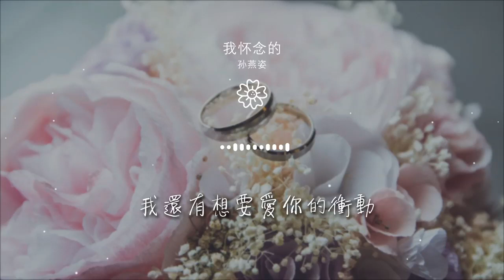我懷念的 - 孫燕姿『我記得那年生日 也記得那一首歌』【動態歌詞Lyrics】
孫燕姿

00:00 我懷念的 - 孫燕姿
00:04 詞：姚若龍
00:08 曲：李偲菘
00:12 編曲：Martin Tang
00:16 我問爲什麼
00:18 那女孩傳簡訊給我
00:24 而你爲什麼
00:26 不解釋低着頭沉默
00:30 我該相信你很愛我
00:34 不願意敷衍我
00:37 還是明白
00:38 你已不想挽回什麼
00:46 想問爲什麼
00:48 我不再是你的快樂
00:53 可是爲什麼
00:55 卻苦笑說我都懂了
00:59 自尊常常將人拖着
01:03 把愛都走曲折
01:06 假裝瞭解是怕
01:08 真相太赤裸裸
01:11 狼狽比失去難受
01:14 我懷念的是無話不說
01:17 我懷念的是一起作夢
01:21 我懷念的是爭吵以後
01:24 還是想要愛你的衝動
01:28 我記得那年生日
01:31 也記得那一首歌
01:35 記得那片星空
01:37 最緊的右手
01:38 最暖的胸口
01:40 誰記得
01:43 誰忘了
01:56 想問爲什麼
01:58 我不再是你的快樂
02:03 可是爲什麼
02:05 卻苦笑說我都懂了
02:09 自尊常常將人拖着
02:13 把愛都走曲折
02:16 假裝瞭解是怕
02:18 真相太赤裸裸
02:21 狼狽比失去難受
02:24 我懷念的是無話不說
02:27 我懷念的是一起作夢
02:31 我懷念的是爭吵以後
02:34 還是想要愛你的衝動
02:38 我記得那年生日
02:41 也記得那一首歌
02:44 記得那片星空
02:46 最緊的右手
02:48 最暖的胸口
02:49 誰忘了
02:51 我懷念的是無言感動
02:55 我懷念的是絕對熾熱
02:58 我懷念的是你很激動
03:01 求我原諒抱得我都痛
03:05 我記得你在背後
03:09 也記得我顫抖着
03:12 記得感覺洶湧
03:14 最美的煙火
03:15 最長的相擁
03:17 誰愛得太自由
03:20 誰過頭太遠了
03:24 誰要走我的心
03:27 誰忘了那就是承諾
03:31 誰自顧自地走
03:34 誰忘了看着我
03:37 誰讓愛變沉重
03:41 誰忘了要給你溫柔
03:56 我懷念的
03:59 我還有想要愛你的衝動
04:03 我記得那年生日
04:07 也記得那一首歌
04:10 記得那片星空
04:12 最緊的右手
04:13 最暖的胸口
04:15 我放手
04:18 我讓座
04:22 假灑脫
04:25 誰懂我多麼不捨得
04:29 太愛了
04:32 所以我
04:35 沒有哭
04:39 沒有說